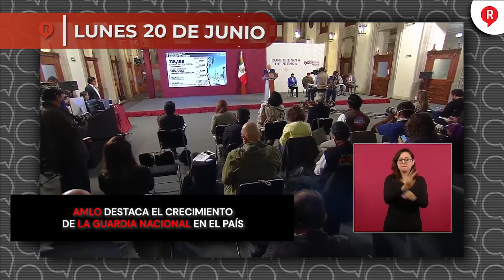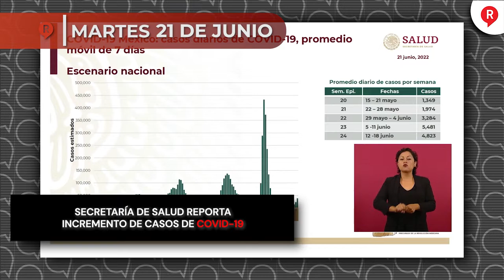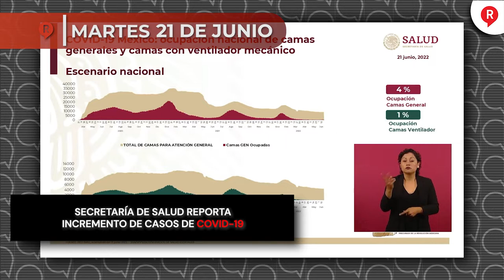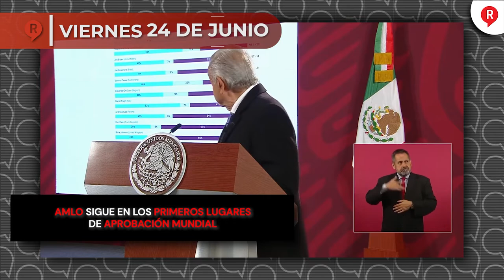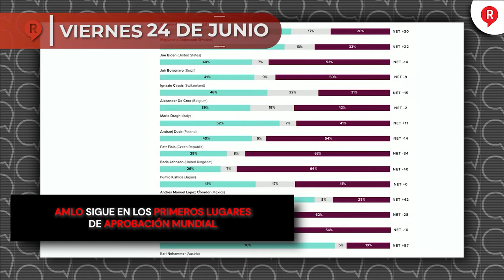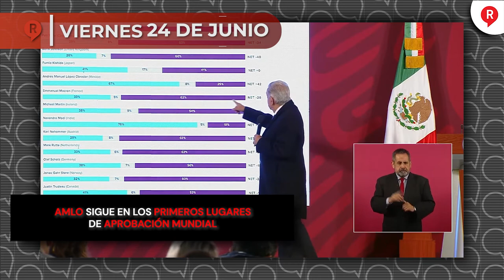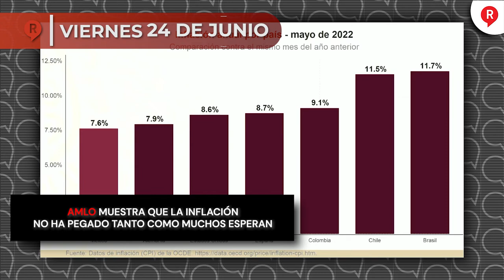RegeneraciónMX Presenta: Resumen Semanal del 20 al 24 de Junio 2022 ¡IMPERDIBLE!